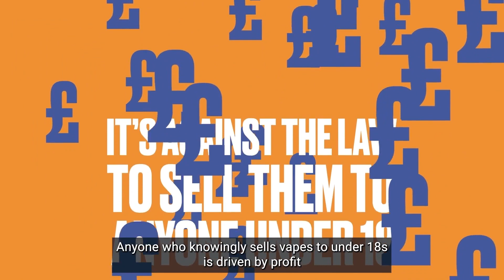The Facts About Vaping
Vaping can be a helpful alternative for those who are trying to quit smoking but vaping itself isn't harmless. Don't smoke? Don't vape.